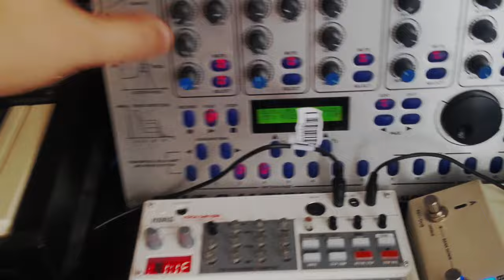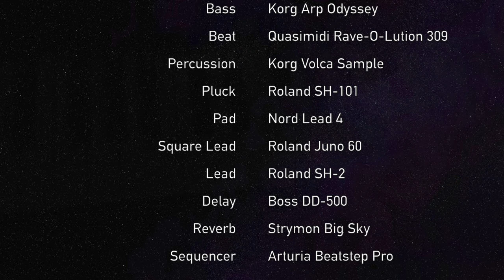Little Jam 8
Improvising on my stuff: Roland Juno 60, Roland SH-101, Roland SH-2, Nord Lead 4, Korg Arp Odyssey, Korg Volca Sample, Quasimidi Rave-O-Lution 309, Arturia Beatstep Pro, Boss DD-500, Strymon Big Sky. Raw Recording. No plugins